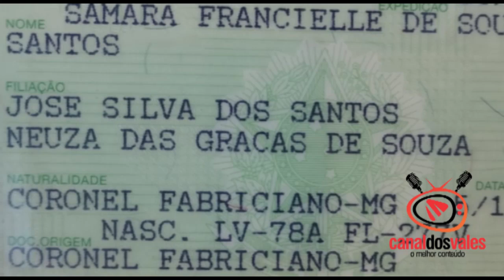Jota Passos esteve no local do acidente no Morro da Usipa onde uma motociclista perdeu a vida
Jovem de 22 anos perdeu a vida ao se chocar contra o poste na BR 381 Morro da Usipa em Ipatinga.